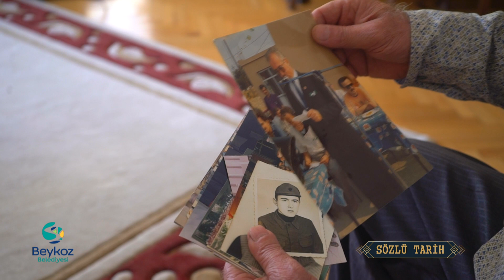SÖZLÜ TARİH BEYKOZ: ADEM ÖZTÜRK